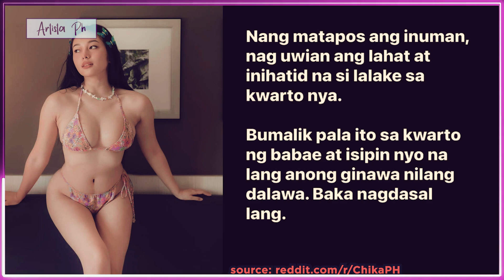JAK ROBERTO AT AVA MENDEZ NAG ANUHAN DAW?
Usap-usapan nga ngayon sa social media na mukhang susunod umano sa hiwalayan ng KathNiel ang Kapuso couple na sina Jak Roberto at Barbie Forteza o mas kilala bilang “JakBie.”
Ito’y matapos i-spluk ng isang “reliable source” na  namataan umano nila si Jak kasama ang sexy actress na si Ava Mendez.
Ayon pa sa nasabing “reliable source,” magkasama raw dumalo sa kaarawan ng isa nilang common friend sina Jak at Ava.
At habang nasa party, nakita raw nila si Jak na nilalandi ang mga usher at model.
Dagdag pa niya, nilayasan pa raw ng mga babae si Jak dahil naiilang daw ang mga ito sa kanya.
Pero, sunod umanong nilandi ni Jak ang sexy actress na si Ava.
Sa katunayan, pagkatapos umano ng party ay hindi raw gustong umuwi ni Jak dahil gusto pa nitong makasama si Ava.
Kaya naman, nag-volunteer daw ang kaibigan nilang ‘kunsintidor’ na mag-book ng kwarto sa isang hotel para doon ipagpatuloy ang kanilang inuman session.
Marami nga ang nawindang nang ibunyag ng source na umano’y hindi na nakapagpigil si Jak at sa elevator pa lang ay niyapos-yapos na raw nito si Ava.
Patuloy pa ng source, pinipigilan daw ng kanilang mga kaibigan sina Jak at Ava.
Pero ayaw daw magpapigil ng aktor, dahil hindi rin umano pumapalag si Ava.
Ayon naman sa source, niyaya raw ni Jak si Ava para mag inuman sila sa kwarto nito.
Pero imbes na inuman, nauwi raw sa paglalampungan sa kama ang dalawa.
Aniya, “Imbes na mag-inom sunggab agad ng yakap, amoy at haplos si lalake kay babae at simpleng hawak sa future. Kahit anong pigil ng kaibigan nito ay patuloy ang paglalampungan sa kama ng dalawa. Dahil hindi na nga mapigilan ang lalake ay pinabayaan nalang ang dalawa na maglampungan sa kama.”
Isiniwalat din ng source na matapos mag-inuman ang kanilang grupo, nagpunta umano si Jak sa kwarto ni Ava.
Aniya, “Nang matapos ang inuman, nag uwian ang lahat at inihatid na si lalake sa kwarto nya. Bumalik pala ito sa kwarto ng babae at isipin niyo na lang anong ginawa nilang dalawa. Baka nagdasal lang.”
Samantala, para patunayan na nagsasabi siya ng totoo, iginiit ng source na pwede raw silang humingi ng kopya ng CCTV ng hotel.
Kasunod nito, ibinahagi ng uploader ang larawan nina Jak at Ava na nasa iisang party.
Sa isa pang video, makikita naman na magkatabi at sobrang lapit sa isa’t isa nina Jak at Ava.
Habang isang nagpakilalang staff ng nasabing hotel ang nagkomento at pinatotohanan ang mga sinabi ng source.
Ayon pa sa kanya, nagulat umano siya na iba ang kasama ni Jak, at hindi si Barbie.
Komento pa ng umano’y hotel staff, “It’s true ako lang naman ang staff sa hotel na yan and nagulat ako bakit iba ang kasama ni Jak akala ko friend lang.”
Sa kasalukuyan ay wala pa namang pahayag sina Jak at Ava hinggil sa mga isiniwalat ng nasabing source.
Maging si Barbie ay tahimik din hinggil sa isyung kinasasangkutan ngayon ng kanyang longtime boyfriend.

ARTISTA PH,
ANONG GANAP,